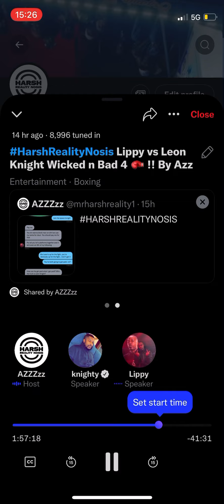It’s Official Lippy vs Leon Knight Wicked n Bad 4 Harshrealitynosis Promotions